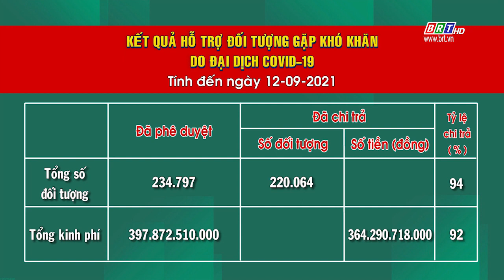Kết quả chi hỗ trợ đối tượng gặp khó khăn do đại dịch Covid 19tính đến ngày 12-9-2021